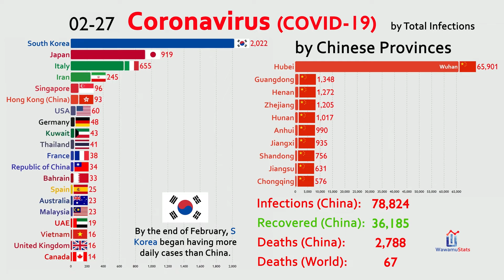World war against Corona Virus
A brief look into how many have been affected with this virus and how many have been cured. A sad incident of Masks in Pakistan